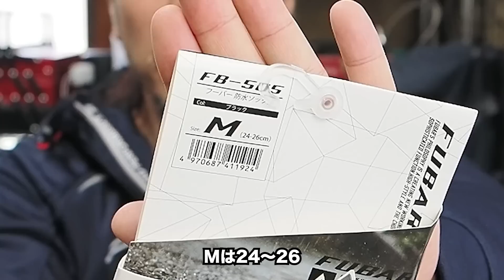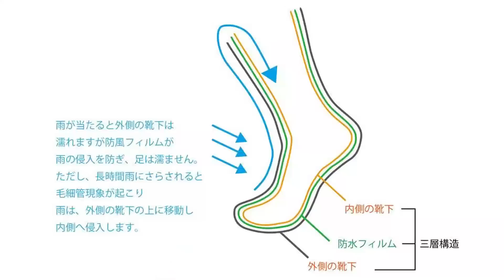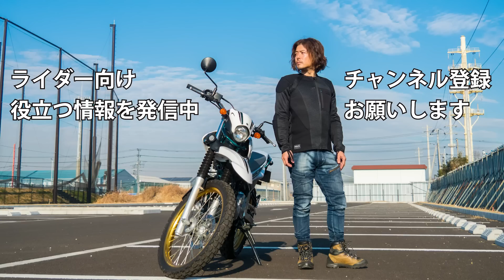雨の日のバイクはおたふく手袋の防水ソックスを持っていれば一安心です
▼紹介した商品
FUBAR 防水ソックス
絹の力
▼概要
長らくバイク通勤をしていたので、防水ブーツを使っていました。
ブーツに防水性能を求めると選べる製品が少なくなりますし、通気性が悪いので暖かい時期の使い勝手は微妙。
ならば雨の日だけ防水ソックスを使うのはどうなんでしょうか？
おたふく手袋の防水ソックスを借りて検証してみました。
▼目次
0:00 はじめに
1:10 おたふく防水ソックス DETAIL
4:14 サイズ感
5:48 防水テスト
8:11 水圧をかけてみる
9:21 長靴に水を入れてバイクに乗ってみる
12:53 まとめ

インナープロテクター：knox アーバンプロ
グローブ：knox ハンドロイドポッド

▼撮影機材
一眼レフ：オリンパス OMD-E-M1 MARK2
レンズ：OM SYSTEM 12-40mm F2.8 PRO2
アクションカム：go pro hero9
アクションカム外部マイクアダプタ：メディアモジュラー
外部マイク：ソニーECM-LV1黒
無線マイク：COMICA BOOM-X D-2